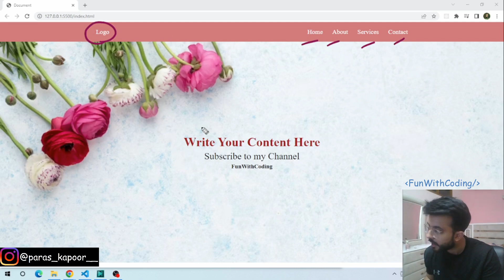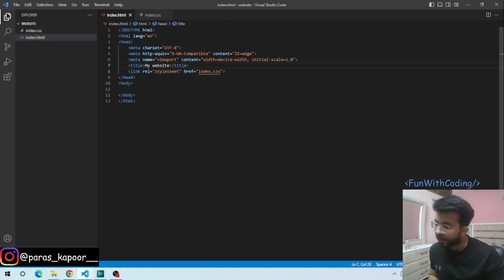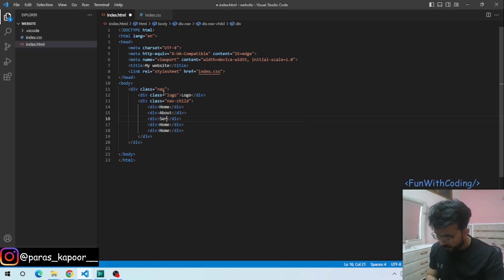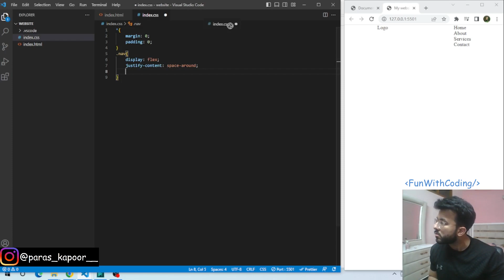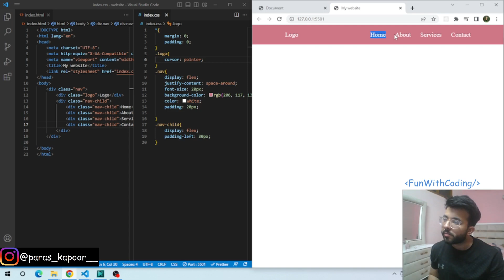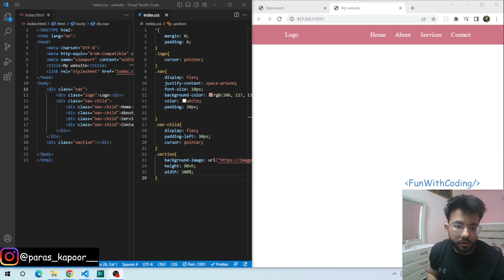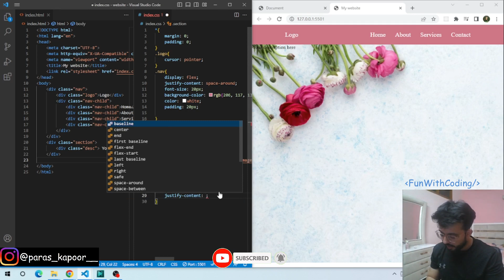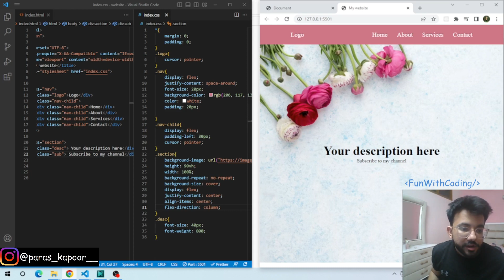Web Design Mastery: Building a Stunning Site from Scratch | FunWithCoding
The website video you created features a sleek navigation bar that uses flexbox for its layout. This allows the items in the navbar to be evenly spaced and aligned. The navbar may have several items, such as links to different pages or sections of the website.

The main section of the website is contained within a div element that has a background image. This gives the website a visually appealing backdrop that enhances the overall aesthetic. The section div is also designed to center the content, such as text or media, vertically and horizontally on the page. This creates a clean and professional look for the website.

The HTML and CSS you used to create this website likely involved a combination of tags and styles. For example, you may have used the nav to create the navigation bar and applied CSS styles such as display: flex; and justify-content: space-between; to position the items in the navbar. Similarly, you may have used the section to create the main content area and applied CSS styles such as background-image: url('your-image-url'); and display: flex; to style the section div.